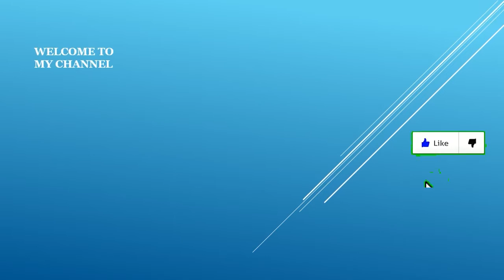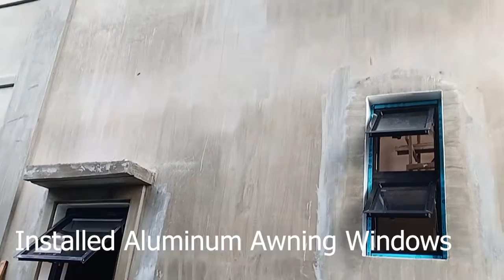Paano Magkabit ng Aluminum Awning Window/Paano mag Install at Apply ng Sealant Para Iwas Tagas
The video presentation is all about  Aluminum Awning Window full installation from setting of frame, glazing, sealant and accessories.
Ginawa ang video para sa mga taong nag nanais o naghahangad na malaman kung paano mag kabit ng aluminum awning window.